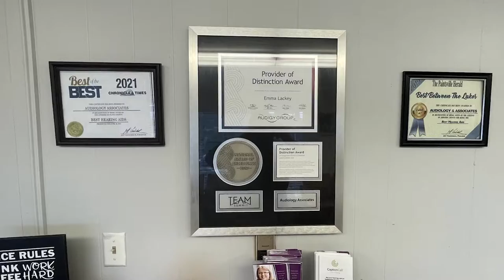Floyd County Animal Shelter Helping Pets Lost from Flooding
The Floyd County Animal Shelter has been working with the Kentucky Humane Society in order to free up kennels for pets lost in the flood waters.